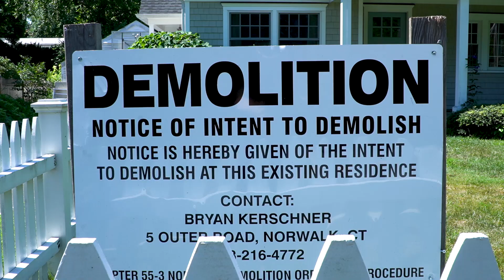Brian Kaspr - Dream Home Sizzle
Sizzle reel documenting the creation process of Dream Home art installation.